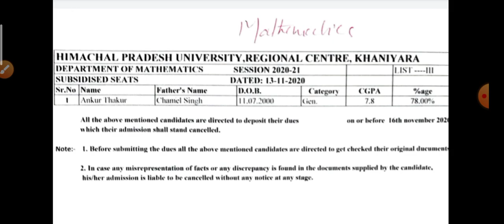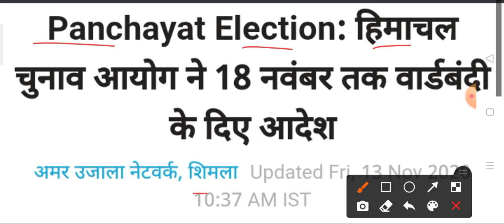हिमाचल प्रदेश की सभी TOP 10 ताजा खबरें,शाम 5 बजे की ताजा खबरें HP Breaking News